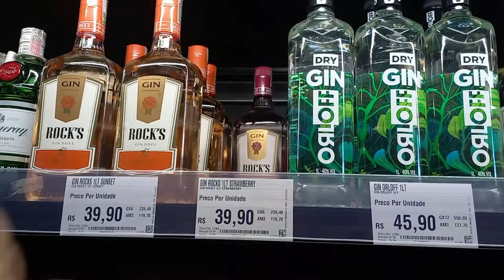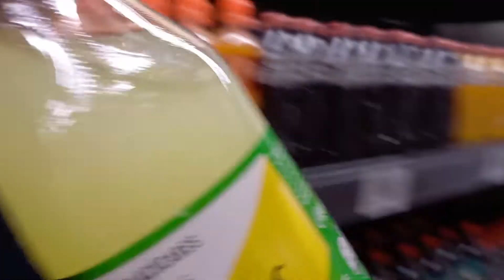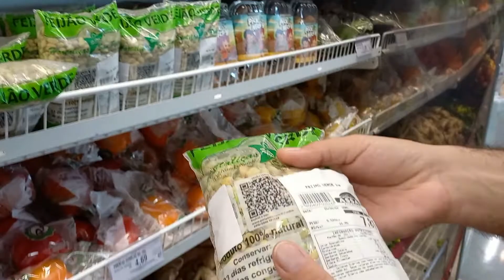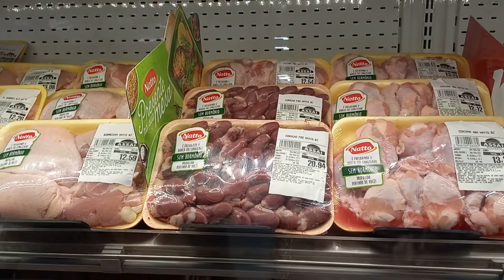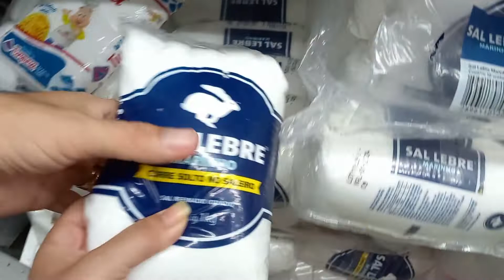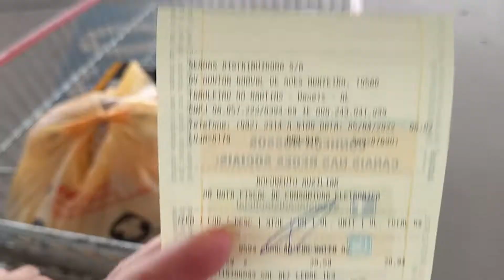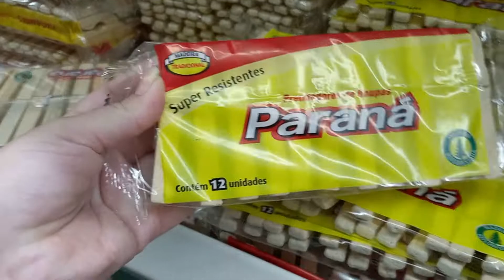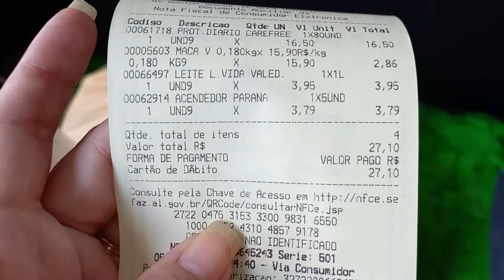NÃO ACREDITAMOS | COMPRINHAS NO ASSAÍ E ATACADÃO | COM PREÇO 🧡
Olá Pessoal!

No vídeo de hoje gravei as comprinhas que fizemos para comemorar o meu aniversário, pois é ... o tempo passa rápido, estou completando 31 anos na quinta. Fui no Assaí e também no Atacadão